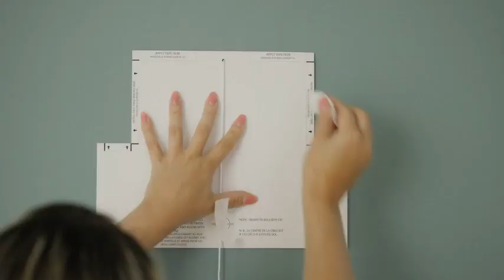EastPoint Sports Belmont Official Size Dart Board Cabinet Set Easy Assembly & Complete